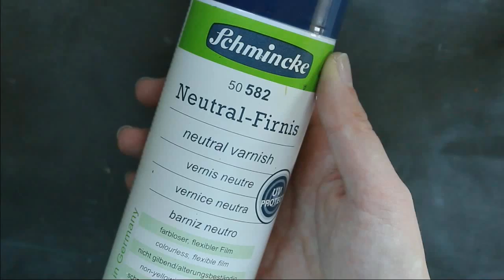Making a cat necklace using shrink plastic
I've been making a bunch of shrink plastic charms and thought I'd film one because there's not many videos where people actually fully render something on shrink plastic using colored pencils. Or any medium. Step up your game, craft channels.